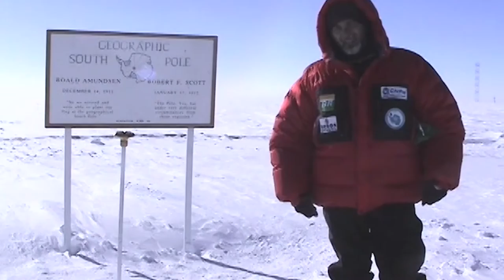Pesquisador Jefferson Simões fala sobre o aquecimento dos oceanos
Primeiro brasileiro a chegar em uma expedição científica ao Polo Sul por via terrestre e diretor do Instituto Nacional de Ciência e Tecnologia da Criosfera, Jefferson Simões expõe perspectivas não muito animadoras sobre o fenômeno do aquecimento Global